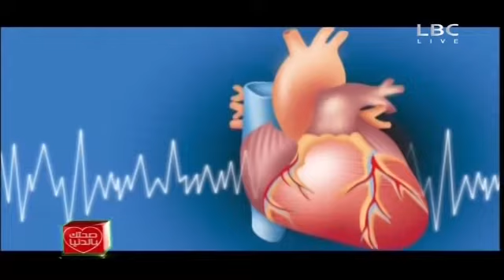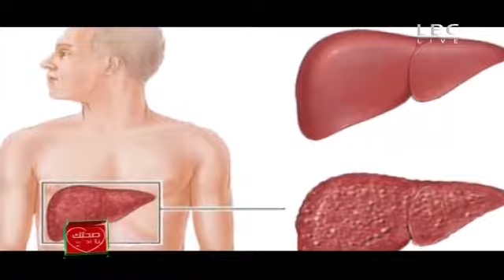صحتك بالدنيا 11 مايو 2015